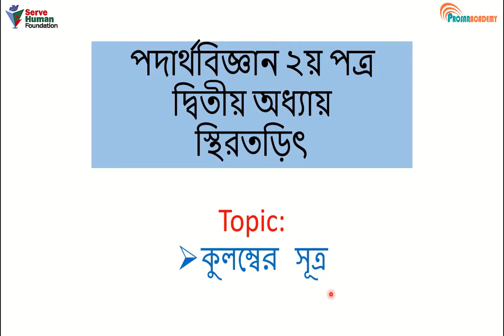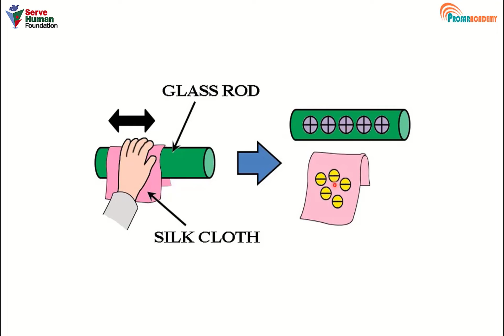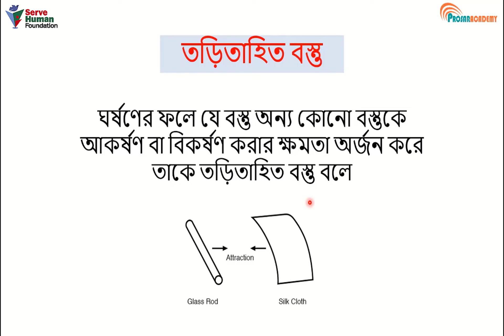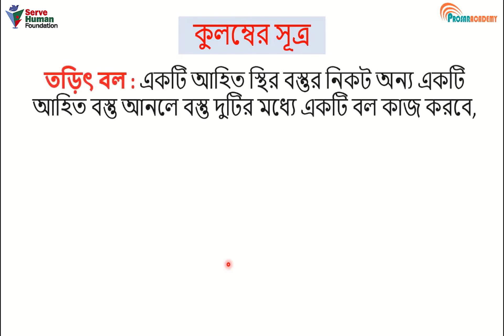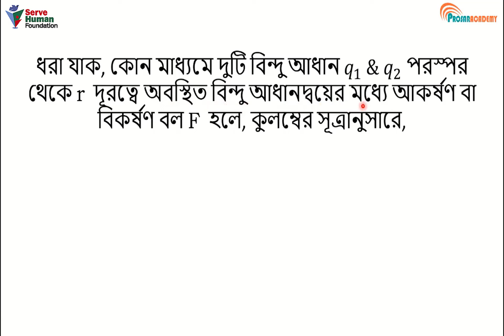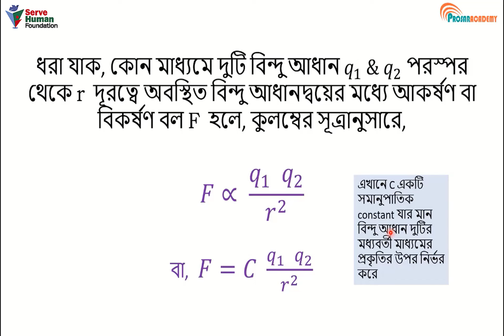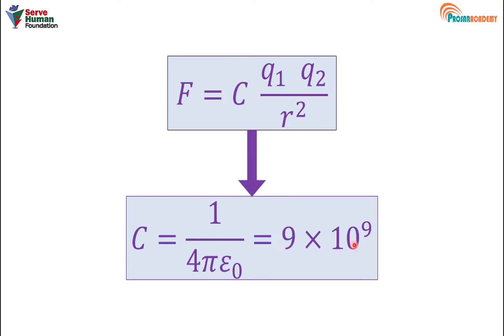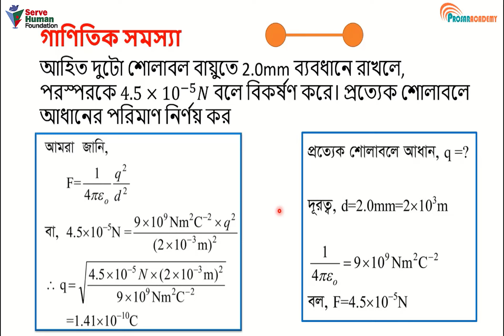HSC Physics || 2nd Paper | স্থির তড়িৎ | কুলম্বের সূত্র || SERVE HUMAN FOUNDATION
তড়িৎ বল :
দুটি সমধর্মী বা বিপরীতধর্মী আধানের মধ্যে যে বল ক্রিয়া করে তাকে তড়িৎ বল বা স্থির তড়িৎ বল বলে। যেমন, একটি ধনাত্মক আধানে আহিত প্লাস্টিক দণ্ডকে নাইলনের সুতা দিয়ে ঝুলিয়ে দিয়ে একটি ঋণাত্মক আধানে আহিত পলিথিনের দণ্ডকে এর নিকটে আনা হলে প্লাস্টিকের দণ্ডটি পলিথিনের দণ্ডের দিকে ঘুরে যাবে। এ থেকে বুঝা যায়, আধান থাকার কারণে দুটি বস্তু পরস্পরের উপর বল প্রয়োগ করে যা তড়িৎ বল নামে পরিচিত।

Dear all,
Welcome to HSC Physics 2nd Paper ( HSC Physics || 2nd Paper | স্থির তড়িৎ | কুলম্বের সূত্র ) Bangla Live Class.

digital campus; স্থির তড়িতের গাণিতিক সমস্যা; ssc physics; mathematical problem of electrostatic; environmental chemistry; environmental chemistry by ak de pdf; environmental chemistry and ecotoxicology; environmental chemistry of metals in the environment; 10minute school; ayman sadiq; colombo law alliance; colombo law reviews; colombo law morgantown; colombo law columbus ohio; কুলম্বের সূত্র থেকে গাউসের সূত্র প্রতিপাদন; কুলম্বের সূত্র class 8; স্থির তড়িৎ এর গাণিতিক সমস্যা;
তড়িৎ প্রাবল্যের সূত্র; কুলম্বের মাত্রা; কুলম্বের সংজ্ঞা দাও; কুলম্বের একক; স্থির তড়িৎ pdf; স্থির তড়িৎ এর গাণিতিক সমস্যা pdf; স্থির তড়িৎ ও চল তড়িৎ এর পার্থক্য; স্থির তড়িৎ কিভাবে সৃষ্টি হয়; স্থির তড়িৎ সৃজনশীল প্রশ্ন; স্থির তড়িৎ সংক্রান্ত কুলম্বের সূত্র; তড়িৎ আধান কাকে বলে; স্থির তড়িৎ mcq; স্থির তড়িৎ hsc pdf; স্থির তড়িৎ সংক্রান্ত কুলম্বের সূত্র; কুলম্বের সূত্র থেকে গাউসের সূত্র প্রতিপাদন; কুলম্বের সূত্রের গাণিতিক সমস্যা; কুলম্বের সূত্র বিবৃতি ও ব্যাখ্যা;কুলম্বের সূত্র একক; কুলম্বের সূত্রের গাণিতিক রূপ কি;